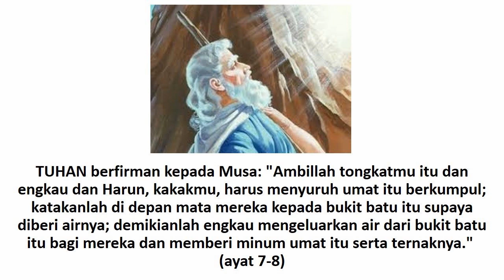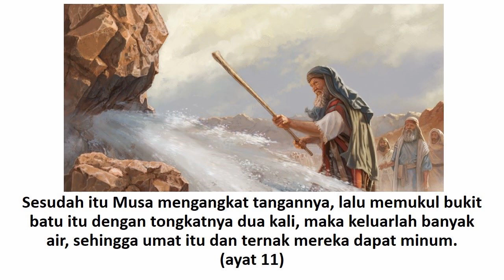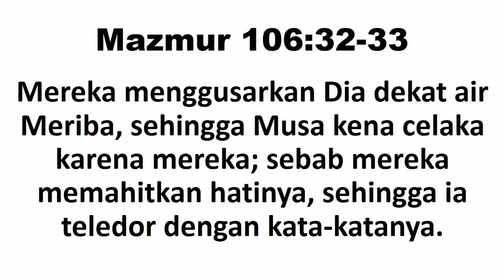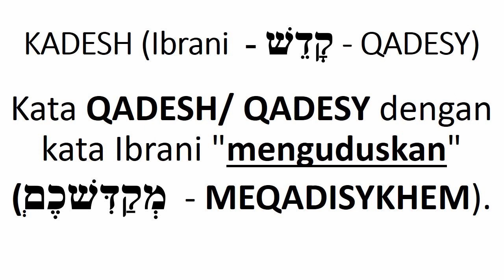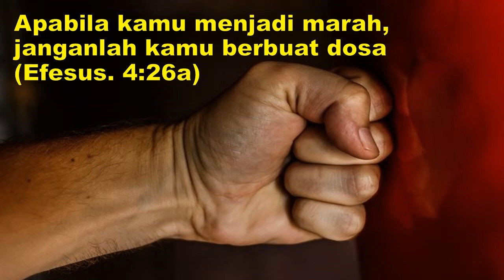JANGAN TERBAKAR AMARAH (BILANGAN 20:2-13)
Perenungan dari Bilangan 20:2-13 yang membahas tentang kejatuhan Musa dan Harun yang membuat mereka tidak layak masuk ke tanah Kanaan. Apa penyebab utamanya sehingga perbuatan mereka yang terlihat sepele justru dipandang berat oleh Allah?

Kiranya menjadi berkat.